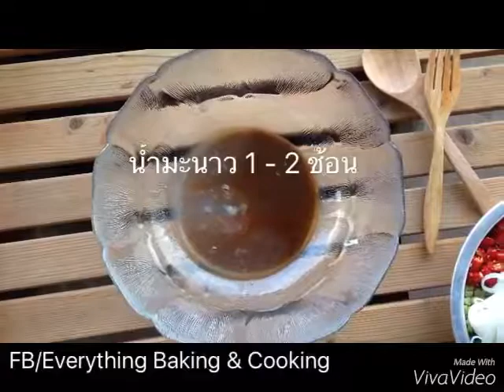สูตรยำขนมจีนปลาทูฟู EP.9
- น้ำปลาร้า 1 ช้อน
- น้ำปลา 1 ช้อน
- น้ำตาลทราย 1 ช้อน
- น้ำมะนาว 1- 2 ช้อน
- พริกป่น 1 ช้อน
- พริกขี้หนูหั่น ตามชอบ
- หอมแดงซอย
- ถั่วฝักยาวหั่น
- กุ้งแห้งทอด
- ถั่วลิสงทอด
- ถั่วงอก
- ผักชี
- ปลาทูทอดจนฟู
- และที่ขาดไม่ได้คือขนมจีน

- ขั้นแรกเลยก็ทอดปลาทูให้ฟูๆ โดยยีเนื้อให้ละเอียดแล้วค่อยนำไปทอด (เคล็ดลับการทอดเนื้อปลาให้ขึ้นฟู) คือเวลายีเนื้อปลาจนละเอียดแล้วให้ผสมน้ำมันพืชลงไปในเนื้อปลาเหลวนิดนึง คนให้เข้ากัน แล้วค่อยนำลงไปทอดในน้ำมันร้อนๆ รอให้อีกด้านเหลืองสวยค่อยพลิกกลับด้าน ตักขึ้นพักไว้ให้เสด็จน้ำมัน รับรองกรอบแน่นวลลลลลลเป็นแพออกมาสวยด้วย

- หลังจากนั้นก็ทอดกุ้งแห้ง และถั่วลิสงพักไว้

- แล้วก็เริ่มทำน้ำยำก่อน โดยใส่ น้ำปลาร้าต้ม น้ำปลา น้ำตาล น้ำมะนาว พริกขี้หนูซอยคนให้เข้ากัน เติมหอมแดง ถั่วฝักยาว ใส่ขนมจีนคลุกเคล้าให้เข้ากัน ใส่กุ้งแห้งทอด ปลาทูฟู ถั่วลิสงทอด ตามด้วยถั่วงอก เคล้าพอเข้ากัน ตักเสิร์ฟได้เลย